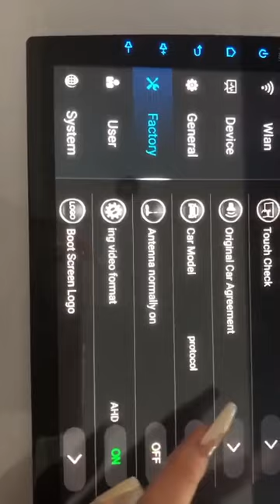fyt7862 how to set canbus